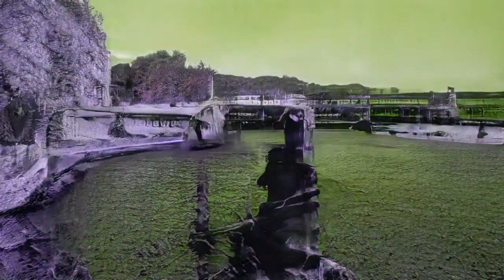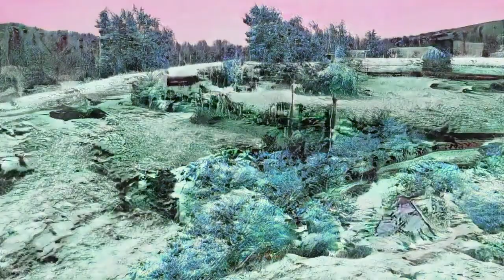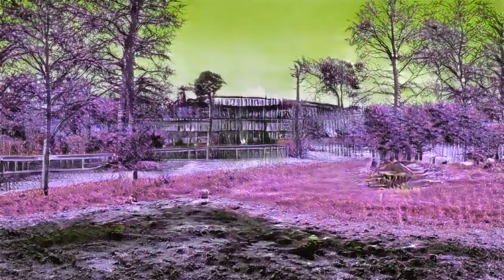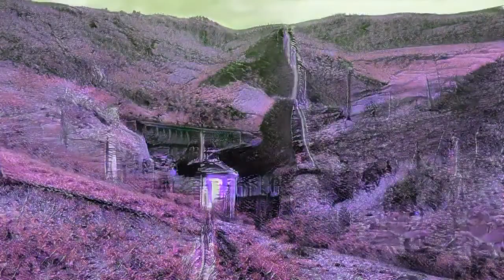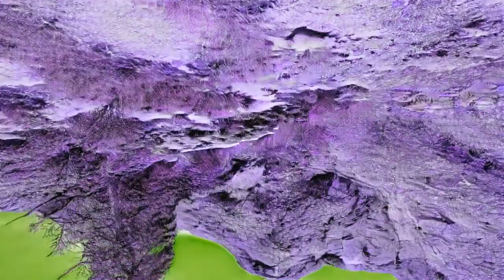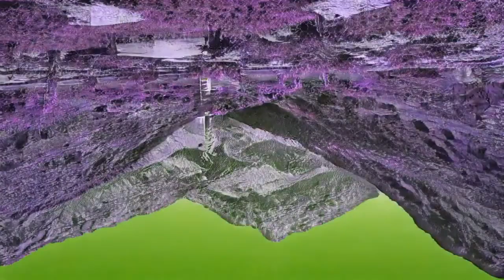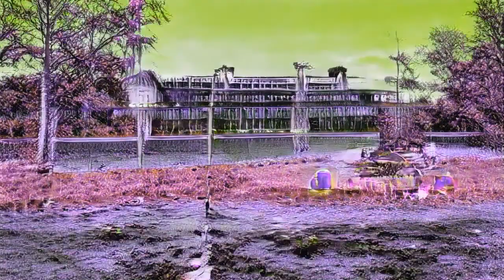Pailiaq | The Rave Theory